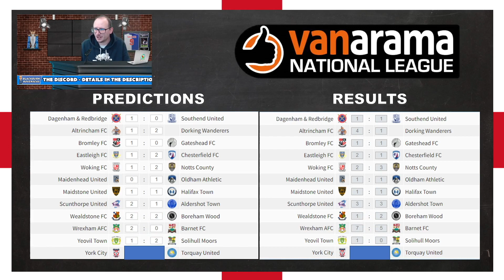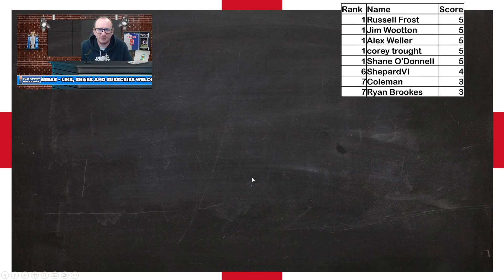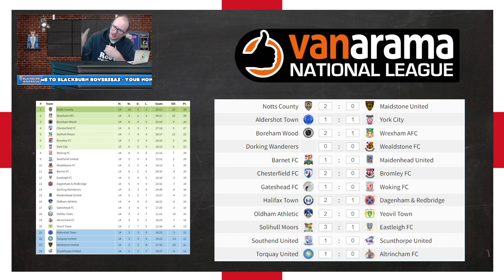2022/23 Vanarama National League - Matchday #15 Predictions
The 2022/23 Vanarama National League campaign is here and I thought I would prediction each game of each matchweek starting with matchday #15.  In this video I will show my predictions.

Matches this week include:

Notts County vs Maidstone United
Aldershot Town vs York City
Boreham Wood vs Wrexham AFC
Dorking Wanderers vs Wealdstone FC
Barnet FC vs Maidenhead United
Chesterfield FC vs Bromley FC
Gateshead FC vs Woking FC
Halifax Town vs Dagenham & Redbridge
Oldham Athletic vs Yeovil Town
Solihull Moors vs Eastleigh FC
Southend United vs Scunthorpe United
Torquay United vs Altrincham FC